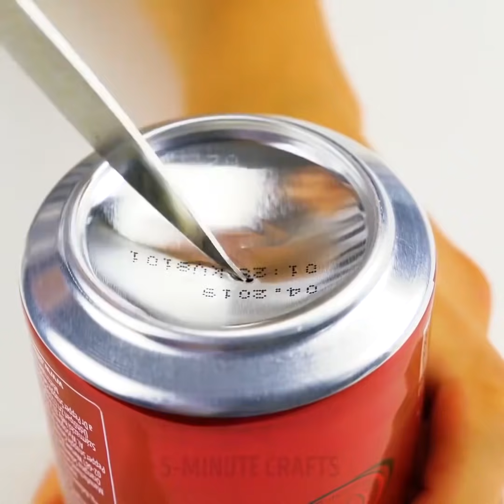24 ЛАЙФХАКА ДЛЯ ФРУКТОВ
Крутые фруктовые лайфхаки

Мы действительно любим фрукты, ведь они содержат кучу витаминов, клетчатки, минералов и их так просто съесть. Вот множество советов о том, как чистить и резать фрукты намного быстрее или еще несколько рецептов классных фруктовых блюд!

Арбуз – король фруктов не только из-за своего размера, но и потому что он очень вкусный! Это один из лучших летних фруктов, и у нас есть целая коллекция арбузных лайфхаков. Забудьте о ноже, режьте арбуз зубной нитью. Этот лайфхак действительно работает!

Мы уже показали вам кучу лайфхаков с Колой и в этот раз вы приготовите классный десерт из Колы и арбуза. Сделайте два отверстия в арбузе, залейте внутрь Колу. После этого порежьте и съешьте! Это крутой рецепт для вечеринки. Другое классное угощение на вечеринке – торт из арбуза. И вам не нужно будет выпекать его, этот рецепт такой классный и не требует много усилий. Обрежьте кожуру, намажьте взбитыми сливками с ягодами. Вкусно! Узнайте легкий способ порезать и подать арбуз с помощью деревянных палочек.

Посмотрите еще больше лайфхаков, которые изменят вашу жизнь:

- почистите киви с помощью венчика от миксера. Разрежьте киви пополам, вставьте венчик внутрь и проверните

- посмотрите легкий способ почистить гранат

- сделайте розочки из клубники

- приготовьте вкусную и простую яблочную булочку в форме розы

- перед тем как чистить апельсин, покатайте его. Это ускорит процесс.

- почистите клубнику с помощью соломинки и наполните шоколадом. Идеальный десерт готов!

В качестве бонуса вы узнаете, как порезать овощи и украсить блюда, как сделать запеченный луковый лотос и умный способ порезать и почистить авокадо!

Таймкоды:
00:18 Порежьте арбуз с помощью зубной нити
00:53 Самый легкий способ порезать гранат
03:07 Клубничные розы
04:52 Запеченный луковый лотос
05:38 Яблочный лебедь
06:07 Идеальные яблочные булочки